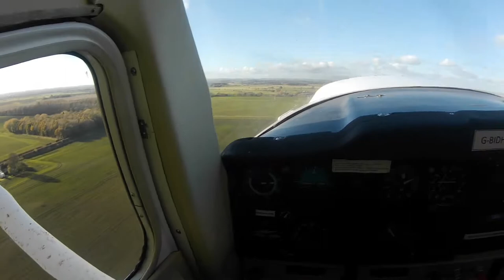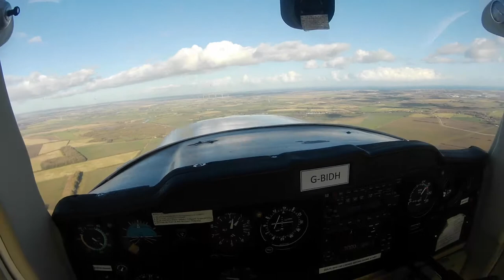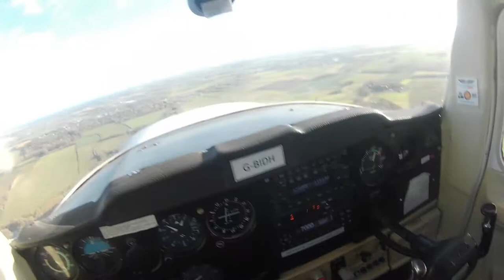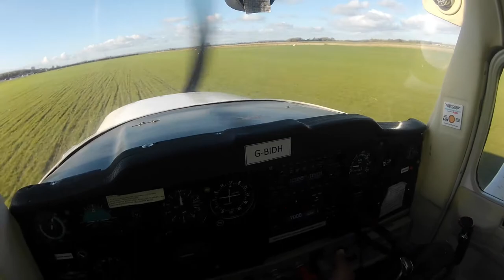Cessna 150 Beverley Airfield UK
my second solo flight